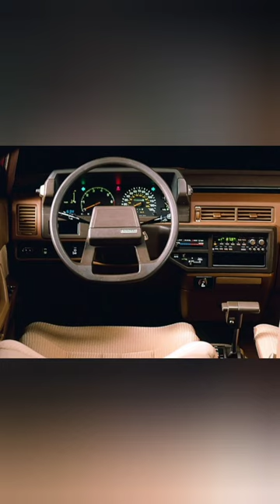Evolution of Toyota Camry interior (1982-2024)shortvideo